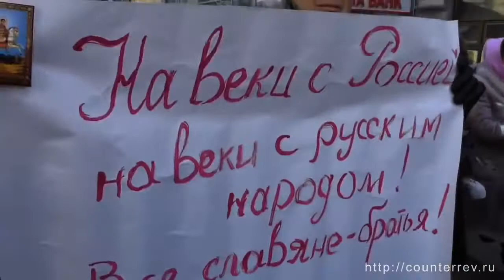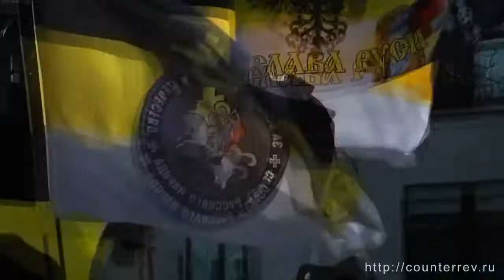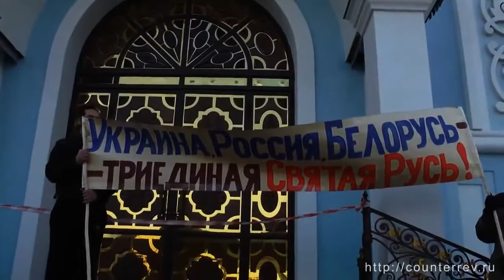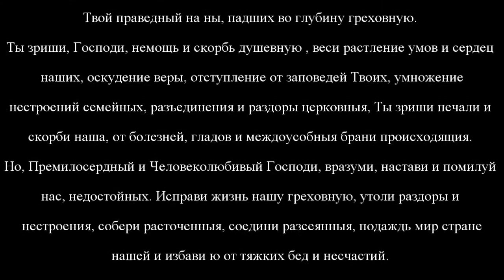Новая песня КОНТРреволюции Это Донбасс! Видео 2015г NEW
От автора клипа: -- " Все свои не официальные клипы на песни музыкальной группы "КОНТРреволюция" разрешаю скачивать и размещать в сети с единственным условием, должна быть ссылка на официальный сайт "КОНТРреволюции"
Новая песня - Это Донбасс! вышла всвет 31 декабря 2014 года.